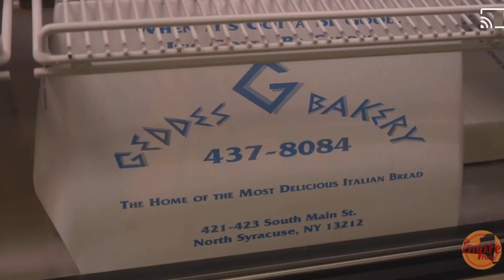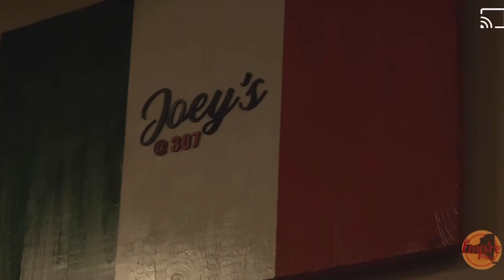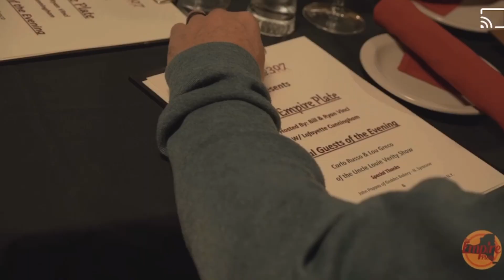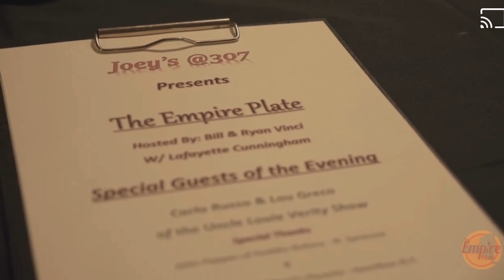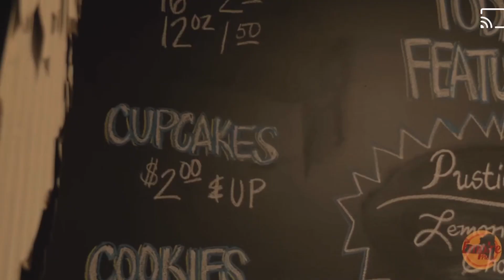Empire Plate season 6 finale @ Joey’s 307 with Carlo and Lou of T.U.L.V.S.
Empire Plate